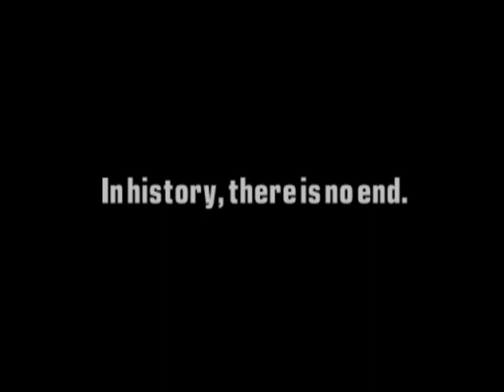Metal Slug 2006 - Final Mission (Normal, Tarma, New Game)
Admittedly, it was only during subsequent playthroughs of this mission that made me think to myself, "yeah, this looks cool and unique enough for me to want to showcase it to a wider audience". The phase 2 final boss is actually super cool in design, simply because you don't expect this kind of thing from a Metal Slug game. But it also highlights a clash of themes and mood that I feel the SNKP developers never got right after the original SNK developers, as the classic, cartoonish Metal Slug humour just looks jarringly out of place in a super serious, super dark, super grotesque setting with a plot that takes itself way too seriously.

I also deeply regret not picking up any Laser Guns in previous missions because I didn't want to scroll through a dictionary's worth of power guns to get to the one I want, since you can't leave weapons you don't want to bring along behind in base. I was running out of ammo for the boss as you can tell, but thankfully I had JUST ENOUGH, eheh.

The plot of MS3D just does not work at all. Sure, Metal Slug games never had much to offer in terms of plot; it was always just "Morden is trying to take over the world, stop him. Oh, Aliens." But they work because the story was never an integral part of the experience; it was just there to justify the endless slaughter. Here the plot is forced in your face, with the storyline conveyed almost exclusively through speeches in cutscenes rather than in the environments and enemies. It wants to be taken seriously, but it has no real weight nor substance beyond "Morden is trying to take over the world, stop him. Oh, Aliens." This creates some agonisingly bad cutscenes, like slow mo running a distance of five meters to... shoot the bad guys while delivering exposition, standing around for MINUTES talking about things of no consequence, because we all know it's going to end in a shootout anyway, so all this talking amounts to absolutely nothing. We're told to value life and evolution, yet are given absolutely no reason to believe in that cause, or any reason why we would relate to the characters in the story. It also kind of shoots itself in the foot when Marco, the one man army, yells at Ogma (was that his name? I forget) to live and value his life, when the ENTIRE GAME we've been slaughtering his men and having him at gunpoint at every opportunity.

Maybe Metal Slug was never meant to have a plot, but it's admittedly difficult to imagine a modern 3D game like this without one.

I don't think this game is exclusively bullshit. There ARE some aspects of it I enjoyed. I wish each character's personality got fleshed out more. I wish we got to hear more of Tarma and his childish confidence. I wish we got to learn why Marco values life so much. I wish Eri was more of a loner, quiet type girl as I'm led to believe she is, with her favourite quote being, "We live, and then we die. All alone". Fio's personality got all the fleshing out it needed with the boob jiggle in Mission 10.

Looking at this game, I feel such a sense of wasted potential. Metal Slug as a series had never been able to recapture the magic of its prime since the bankruptcy of SNK, but I miss the days when the reformed SNK Playmore still saw some potential in the IP of "Metal Slug" to try entirely new things with it, instead of uninspired, money milking mobile games that frankly insult the series and its fanbase. I know this game is more than a decade old as I type this, but this is new to me. And seeing a new Metal Slug game, no matter how flawed it may be... excites me. In a very lonely way, it excites me. Lonely because I know this series is well and truly dead, but I want so badly for there to be a new, PROPER Metal Slug game.

Also, Aikawa Rumi heel turn. GET ON IT SNK.